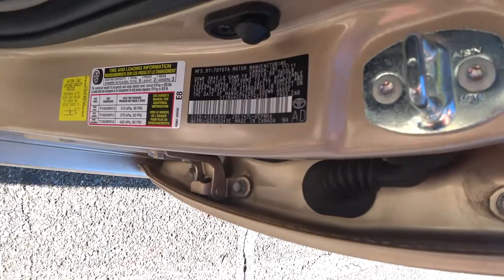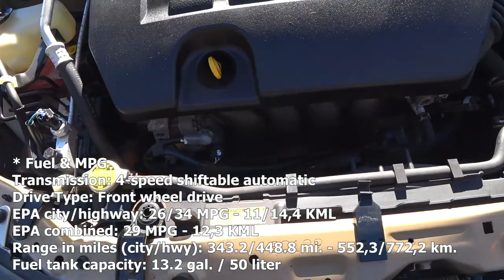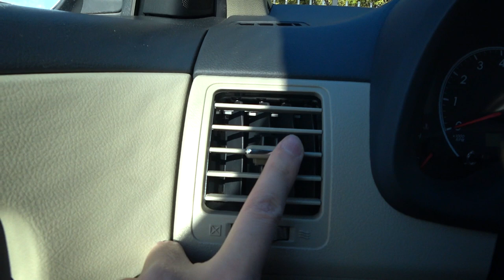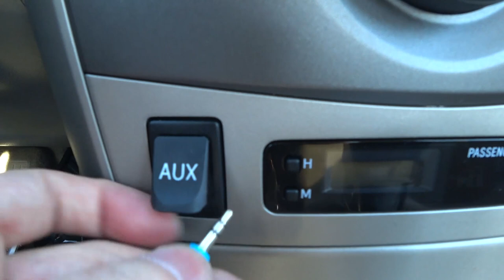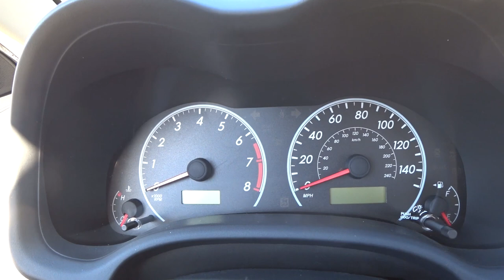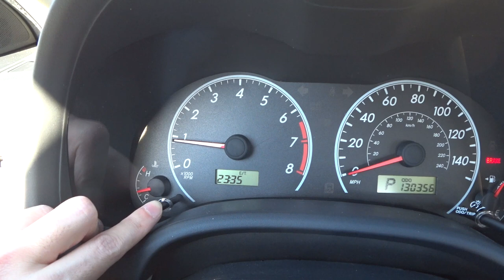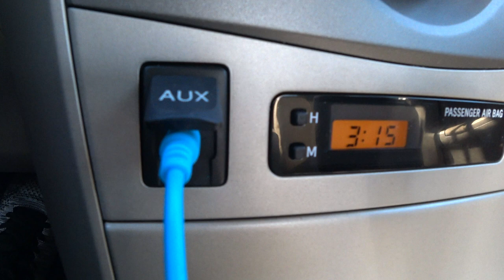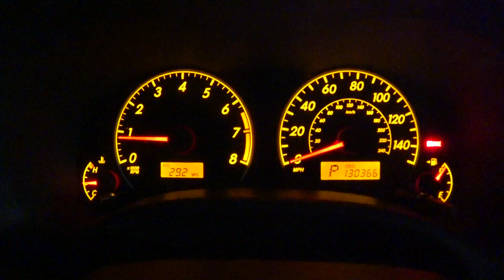COROLLA AMERICANO G10, 2011 LE 1.8 - Review completo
COROLLA AMERICANO G10, ano 2011, versão LE, motor 1.8 - Review completo.

- Suporte veicular para celular / Car Phone Holder Mount (Amazon)

- Tapete de borracha / All Weather Rubber Car Floor Mats (Amazon)